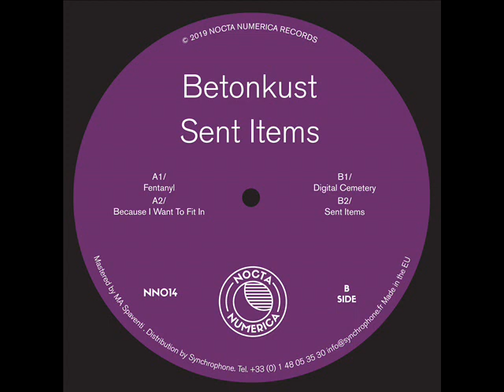Betonkust - Sent Items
Taken from "Sent Items" EP (NN014) released on Nocta Numerica.
Also available on Clone, Juno, Deejay, Redeye etc

A1 - Fentanyl
A2 - Because I Want To Fit In
B1 - Digital Cemetery
B2 - Sent Items